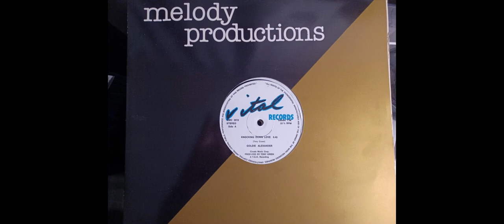GOLDIE ALEXANDER - Knocking Down Love 1983